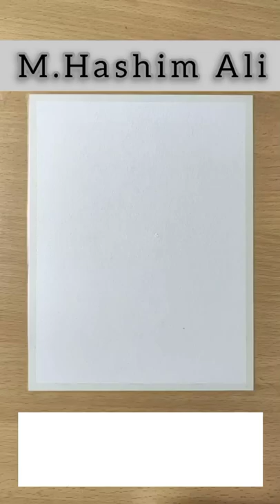Easy paint design 5_minutecraftideas ks 5minutecraftideasTS craft foryoupage2#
5_minutecraftideas

paint hacks

2